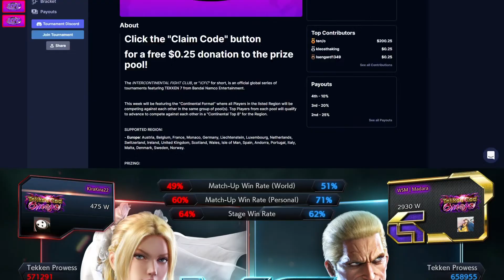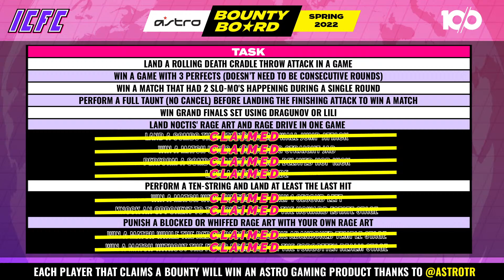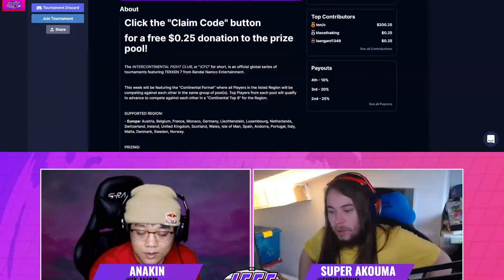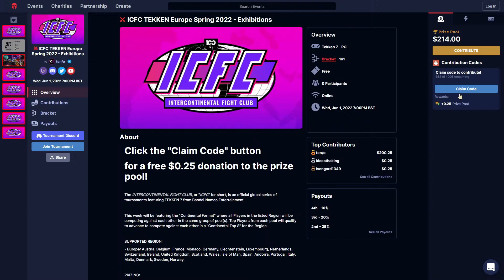KiraKira (Nina) vs. Madara521 (Geese) First to 5 - ICFC EU Tekken 7 Spring 2022 Exhibitions